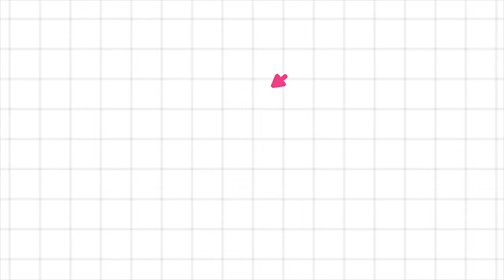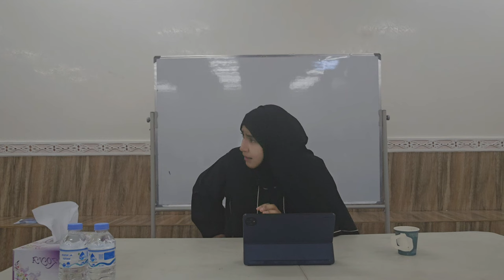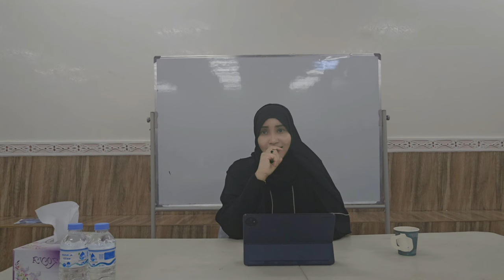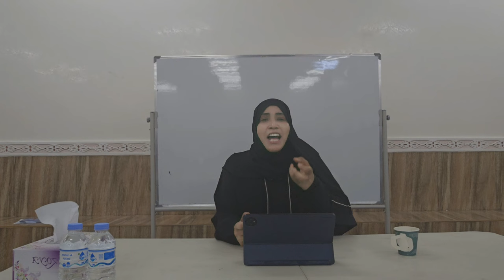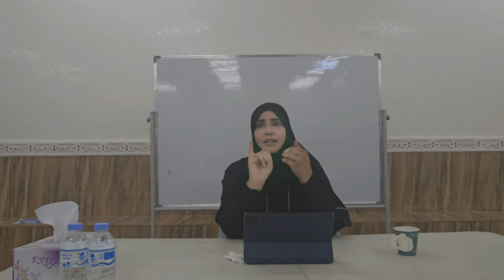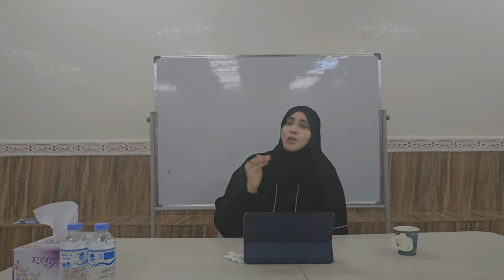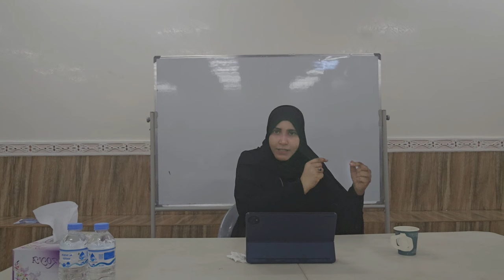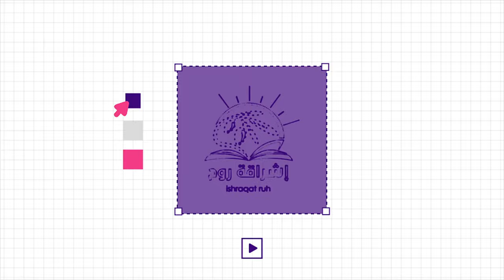محاضرة || بعنوان هجرة ثلاثية الهجرة التي توصل للفتح